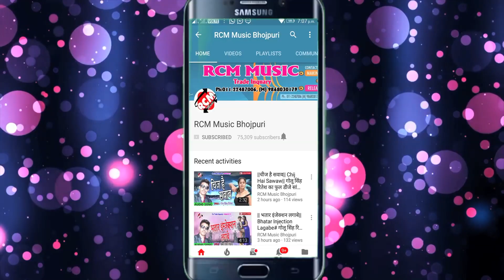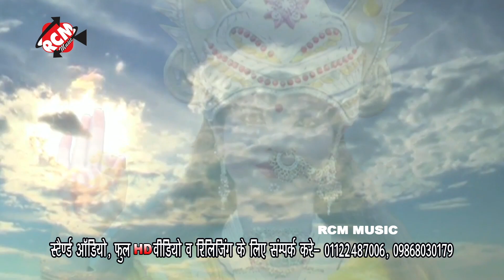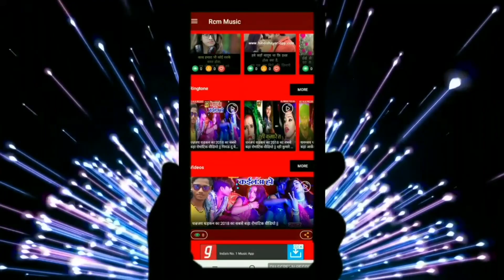अवधेश प्रेमी यादव का इस साल का सबसे हिट हिट 10 छठ वीडियो कलेक्शन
Title:  Top 10 Chhath Video 2019
Singer:  Awdhesh Premi Yadav
Lable: RCM Music
Lyrics:  Vicky Visal, Writer Rakesh